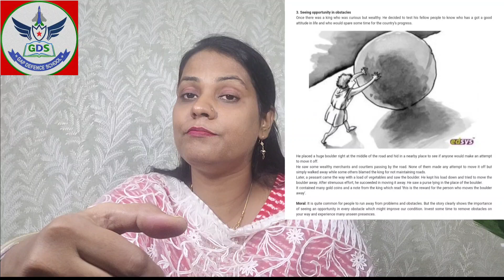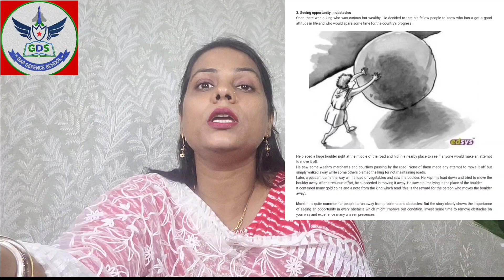12 September 2024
Introduction to present continous tense